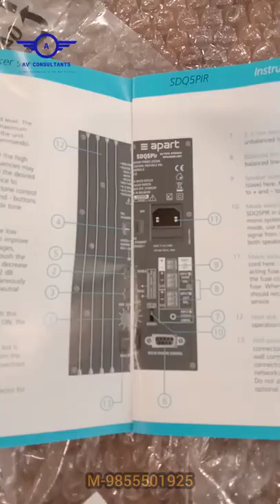Conference Room System integration